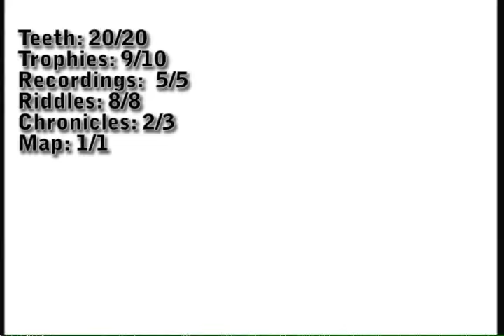The MetaGame - Batman: Arkham Asylum Riddler Challenge 100% (Part 16 Penitentiary)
An Audio and Visual guide to all all 240 Riddler riddles in Batman: Arkham Asylum.

All areas of the Island will be covered, one section and building at a time, this time with the Penitentiary. Keep in mind having the Cryptographic Sequencer (amplified with the range upgrade), Ultra Batclaw, Zipline, and Explosive Gel, is the earliest you can obtain everything.